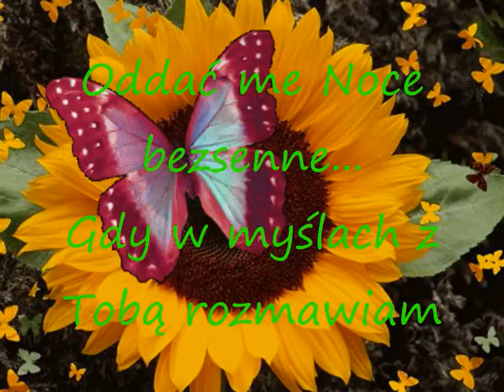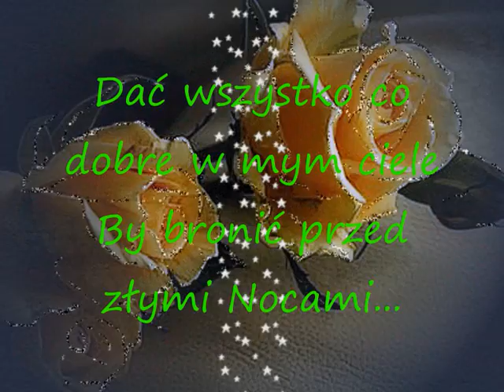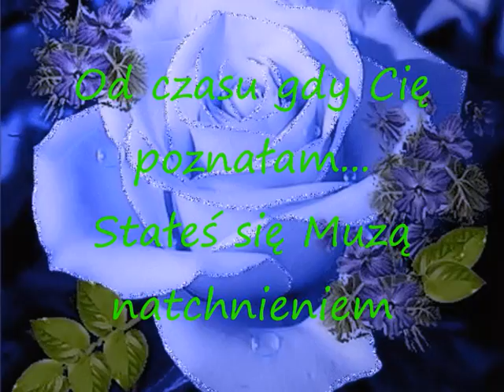Piszę do Ciebie list Kochanie...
Chciałabym Ci dać to co mogę
Co w życiu mym najcenniejsze
Oddać tak bardzo mi drogie
Bijące Miłością Serce...
Oddać me Noce bezsenne...
Gdy w myślach z Tobą rozmawiam
Myśli Szalone Namiętne...
Z których się dzisiaj spowiadam.
Napisać Wierszy tak wiele...
By zalać Cię słów Kaskadami
Dać wszystko co dobre w mym ciele
By bronić przed złymi Nocami...
Usypać Róż tysiąc pod Stopy
Płatków kobierzec tak miękki
Byś swoje stawiając kroki...
Płynął jak Motyl przepiękny.
Zgadywać chcę wszystkie Marzenia
I spełniać je w jednej minucie...
Lecz boję się w chwilach zwątpienia
Że będziesz chciał mi uciec...
Od czasu gdy Cię poznałam...
Stałeś się Muzą natchnieniem
Otwarłeś coś czego nie znałam
Lub było tylko Wspomnieniem
Nie jest późno  na zmiany...
Choć  każdy z Nas życie ma swoje
I  gdy się tylko Spotkamy
Spojrzymy  w Oczy swoje...